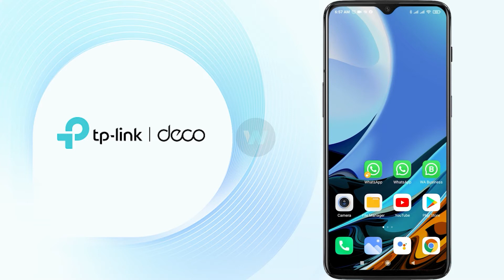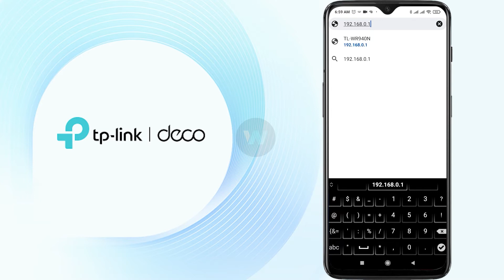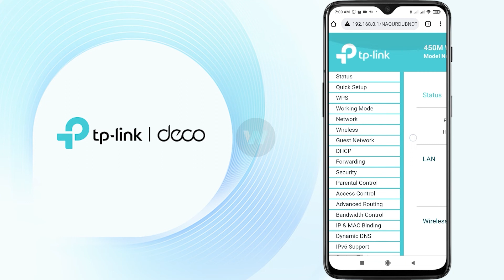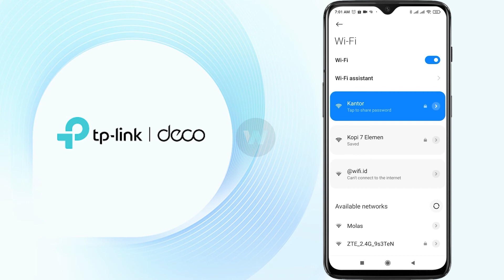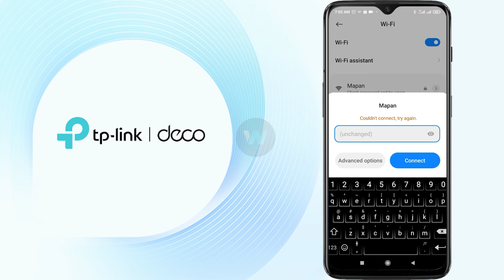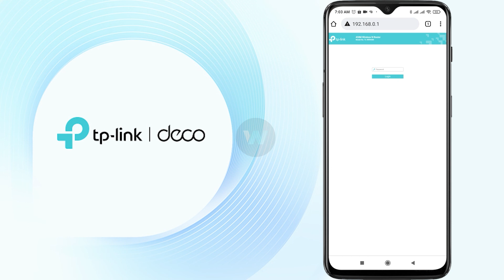[WORK 100%] Cara Mengganti Password Modem Router Wifi TP Link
Video ini menjelaskan bagaimana Cara Mengganti Password Modem Router Wifi TP Link. Video ini juga berkaitan dengan cara merubah password wifi indihome, cara mengganti password wifi indihome zte lewat hp, Cara Mengganti Password Wifi, cara ganti password wifi indihome dan ganti password wifi indihome zte f609.